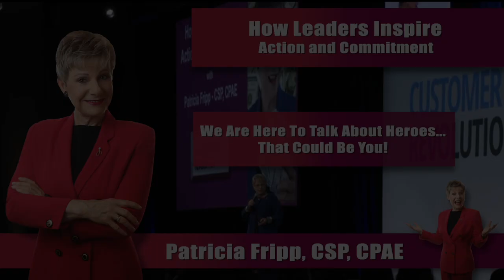Two Words You SHOULD NOT Say In Your Presentation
There are two words that you SHOULD NOT say at the beginning of your presentation and that is, "Good morning." You will frequently hear, "Good morning or good afternoon," at conferences and you should stay away from those two simple words.